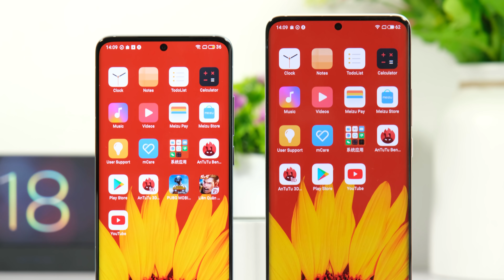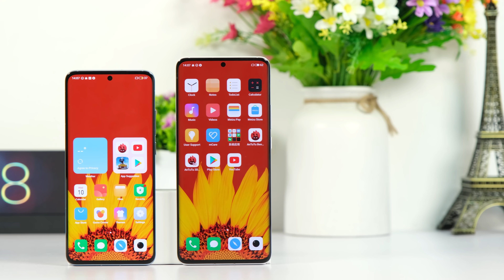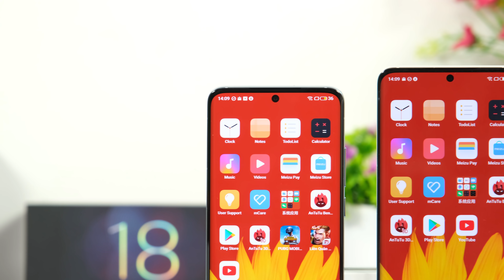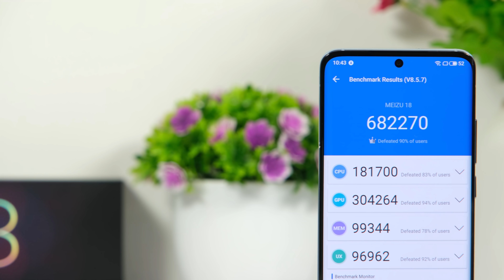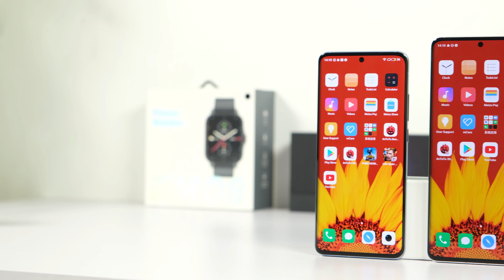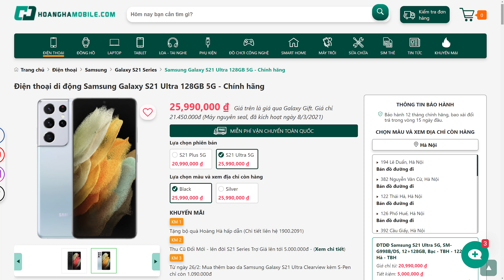Meizu 18 và Meizu 18 Pro ngon hơn Samsung với iPhone cùng tầm giá?